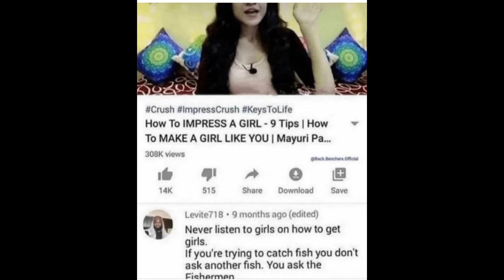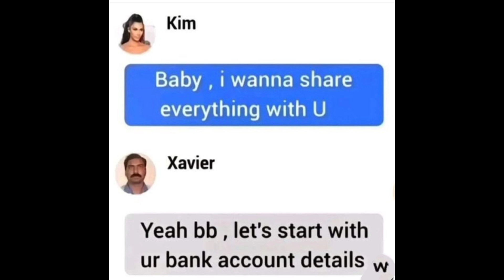juicy memes part 197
etc.

In this channel you can find memes on funny memes videos
funny memes clip / Dank M2Memes
hilarious memes
hilarious memes that make you cry with laughter
hilarious mems only legends will find it funny
hilarious memes only students will understand
memes i found on internet
hilarious memes from the deep web
hilarious memes compilation
hilarious memes house
daily memesx
daily memes
memex
memers hero / Ultra X memes
Memenade
Daily Memies
offensive memes that if ylyl
daily memies
dank indian memes
dank memes